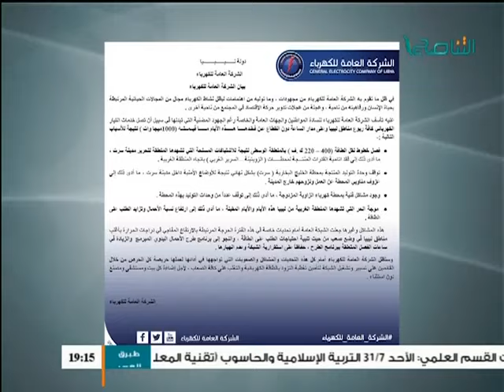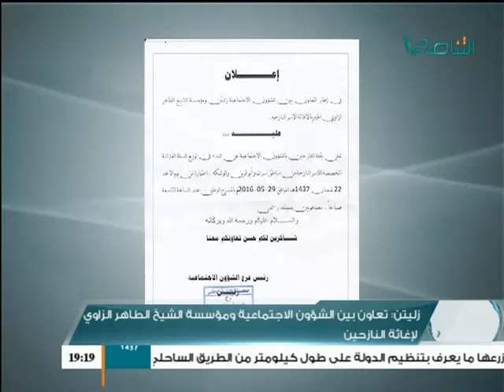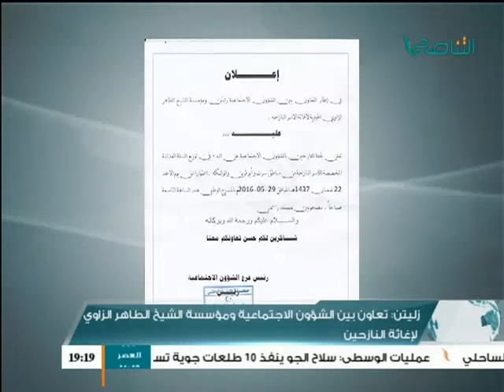نشرة أخبار الساعة 7:00 مساء 28 - 05 - 2016